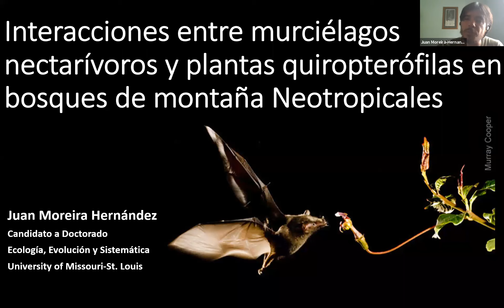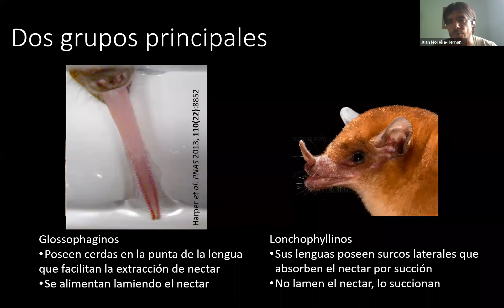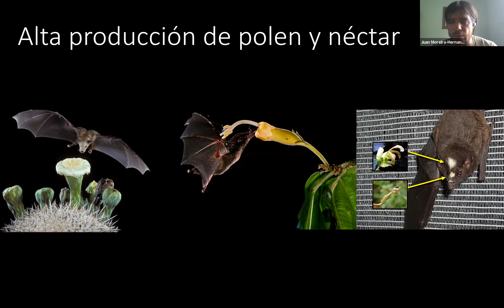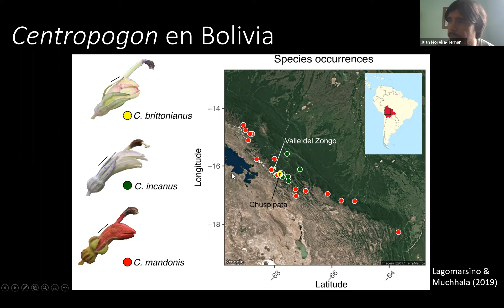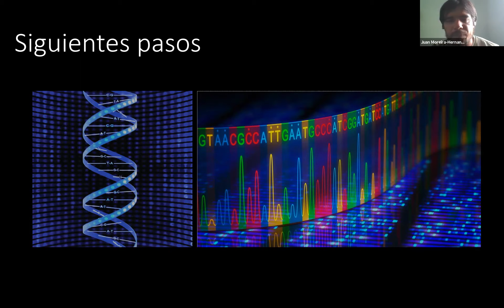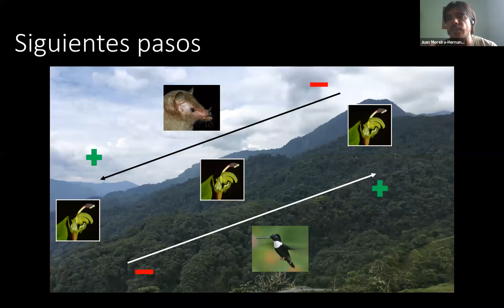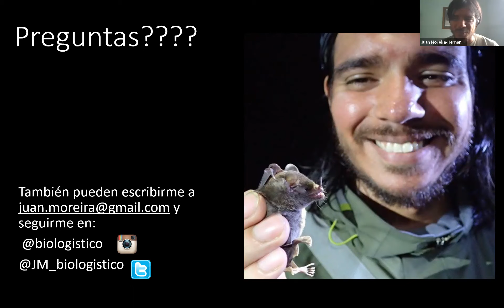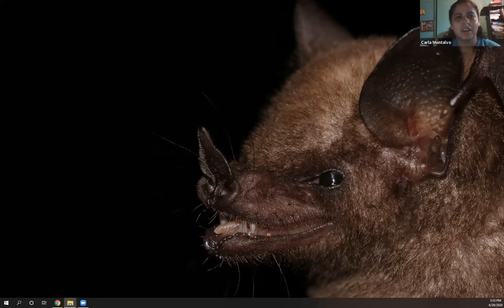Charla: Interacciones entre murciélagos nectarívoros y plantas quiropterófilas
Como parte de la Celebración de la Semana de los Polinizadores, el estudiante de doctorado Juan I. Moreira-Hernández nos presentó su trabajo de investigación: Interacciones entre murciélagos nectarívoros y plantas quiropterófilas en bosques de montaña neotropicales.

Juan Isaac Moreira-Hernández
PhD. Candidate & Fulbright Scholar
Muchhala Lab
Department of Biology
University of Missouri-St. Louis
28 de junio de 2020